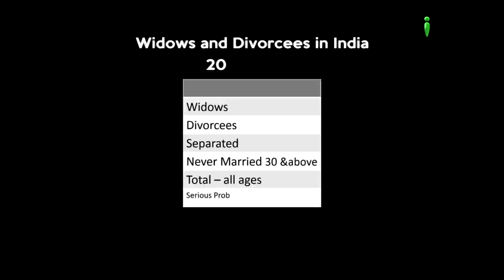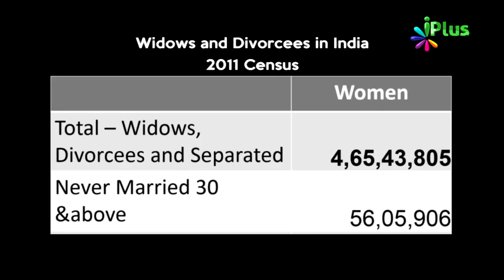More Than 5.21 Crore Indian Widows, Divorcee & Never Married Women Ko Polygamy Se Life Partner